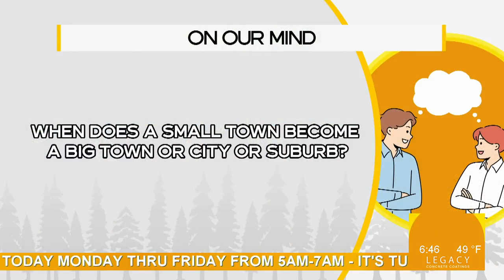Newswatch 12 Today On Our Mind 06-11-24